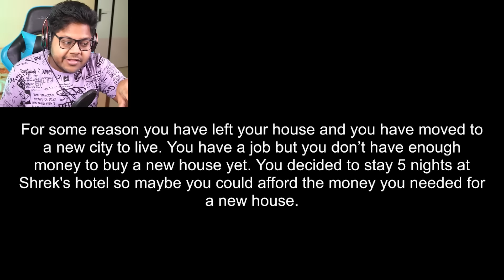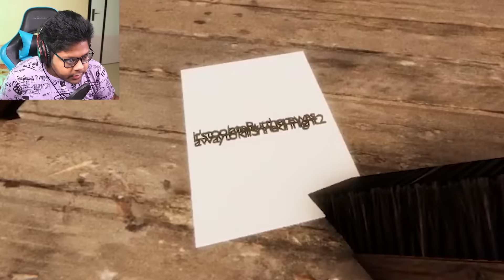Five Nights At Shreks Hotel | Horror gameplay | Ayush More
Five Nights At Shreks Hotel 2 | Horror gameplay | Ayush More